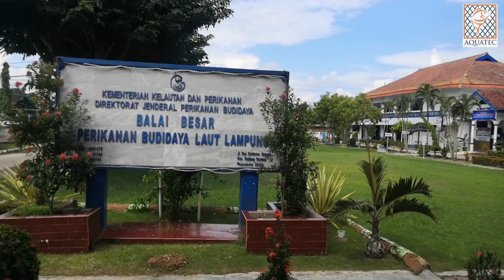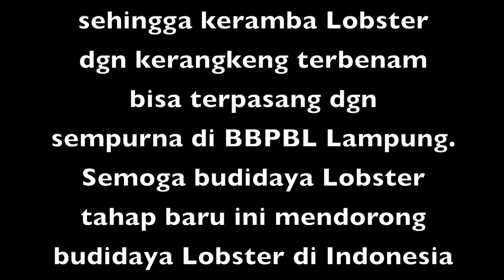Budidaya Lobster di BBPBL Lampung | Lobster Farming in Lampung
Lobster merupakan komoditas air yang sangat berharga. Lobster mutiara berukuran 1kg ke bawah bisa dijual di pasaran dengan harga Rp. 600.000/kg, sedangkan lobster mutiara berukuran 1kg ke atas bisa dijual dengan harga Rp. 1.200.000/kg. Harga yang sangat mahal ini memberikan margin keuntungan yang sangat besar bagi pembudidaya lobster yang mampu menghasilkan lobster budidaya dengan kualitas tinggi, apalagi mereka yang mampu membudidayakan lobster ukuran di atas 1kg

Dengan diperbolehkannya budidaya lobster melalui Permen KP no. 12 tahun 2020, kini kesempatan untuk budidaya lobster terbuka bagi siapa saja. Bagaimana cara budidaya lobster?

Sebelumnya, mari kita tinjau kondisi budidaya lobster di Indonesia saat ini. Kerapkali di Indonesia, lobster dipelihara di keramba tradisional berbahan bambu dengan jaring berada dekat dengan permukaan air. Berada dekat dengan permukaan air, lobster sering merasa terganggu dengan aktifitas pembudidaya di keramba dan mogok makan. Begitu hujan datang, sebagian besar bahkan hingga 70% dari lobster yang dipelihara bisa mengalami kematian karena salinitas air berkurang. Akibatnya, tidak ada pembudidaya di Indonesia yang bisa membesarkan lobster hingga 1kg dengan menggunakan keramba tradisional berbahan bambu.

Umumnya lobster yang dibudidayakan di Indonesia hanya berukuran 150-300 gram saja. Sangat disayangkan, lobster yang merupakan komoditas bernilai tinggi menjadi tidak bisa untung karena metode yang digunakan salah dan fasilitas keramba tidak memadai.
Budidaya lobster bukanlah merupakan hal yang sulit, namun memerlukan kedisiplinan yang tinggi disertai dengan alat yang memadai. Untuk mempelajari cara budidaya lobster, Dirut PT. Gani Arta Dwitunggal (Aquatec) Bapak Budiprawira Sunadim bersama dengan Ketua Hipilindo Bapak Effendi Wong, juga Prof. Dr. Ketut Sugama, M.Sc telah mempelajari teknik budidaya lobster secara mendetail di Vietnam selama 3 bulan. Beberapa poin penting dari kunjungan tersebut adalah: 1) Lobster sangat sensitif terhadap perubahan salinitas perairan (apabila salinitas menurun, lobster akan membengkak dan mati), 2) Lobster senang bersembunyi di tempat yang gelap (dalam terumbu karang) dan sangat sensitif terhadap gerakan, 3) Lobster akan menyerang dan memakan sesamanya apabila tidak diberi pakan yang cukup dan segar.

Menanggapi poin 1 dan poin 2 akan pentingnya kestabilan salinitas air dan sifat lobster yang sensitif terhadap gerakan, pembudidaya di Vietnam mengakalinya dengan memelihara Lobster dalam kerangkeng yang dibenamkan di dalam air. Metode ini, adalah metode paling modern yang menghasilkan survival rate terbaik berkisar 50-60% dari ukuran puerulus hingga di atas 1kg, jauh lebih baik daripada menggunakan keramba tradisional berbahan bambu.

Metode inilah yang diadopsi dan disempurnakan oleh Aquatec. Aquatec menerapkan keramba modern berbahan HDPE metode kerangkeng terbenam. Dengan dipelihara dalam kerangkeng terbenam, lobster senantiasa berada pada salinitas yang konsisten. Apabila hujan datang, tidak ada lobster yang mati akibat perubahan salinitas dikarenakan perubahan salinitas hanya terjadi di permukaan air, tidak mempengaruhi ke dalam air. Lobster juga makan dengan lahap karena tidak terpengaruh aktifitas pembudidaya di keramba. Pipa keramba dilapisi anti-biofouling dan net kerangkeng terbenam mengandung anti-biofouling, sehingga tidak mudah ditumbuhi lumut dan teritip. Dengan demikian, biaya maintenance menjadi ringan. Teknologi ini merupakan yang pertama di dunia dan hanya ada di Aquatec. Keramba HDPE bisa bertahan di laut berombak hingga ketinggian 1,5 meter, dengan umur pakai 25 tahun

Melalui 3 tahapan kerangkeng terbenam, survival rate akhir lobster dari puerulus hingga 1 kg adalah 80% x 80% x 80% = 51,2%. Angka ini didapat berdasarkan uji coba yang sukses dilakukan di Sumatera Utara, yang mana telah berhasil dilakukan panen lobster berukuran 1kg yang dibesarkan dari puerulus. Dengan menggunakan metode kerangkeng terbenam dan sarana yang modern, tingkat kesuksesan budidaya lobster terukur dengan jelas, dengan waktu BEP (Break Even Point) 2 tahun.

Makanan yang cocok bagi lobster adalah ikan yang dicacah, udang kecil, dan kerang yang dihancurkan. Pemberian pakan dilakukan pada jam 4 sore dengan menggunakan selongsong, dan pembersihan sisa pakan dilakukan setiap pagi dengan cara diserok. Dengan FCR lobster berkisar 7-18 (FCR 7 untuk lobster pasir hingga berukuran 300 gram, FCR 18 untuk lobster mutiara hingga berukuran 1kg), diperkirakan biaya pakan lobster hanya berkisar 20% dari harga jual lobster. Dengan demikian, penjualan lobster masih menyisakan margin sebesar 80% untuk menyerap biaya operasional, dan pembudidaya masih berpotensi untuk menikmati 50% penjualan sebagai keuntungan. Hal ini membuktikan bahwa budidaya lobster memiliki potensi keuntungan yang luar biasa. Tunggu apa lagi? Mari berbudidaya lobster!